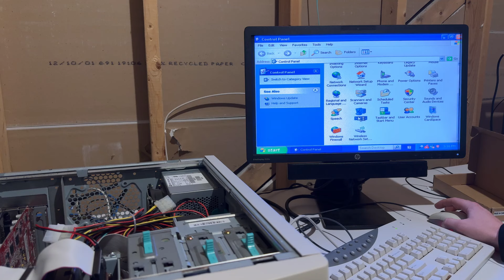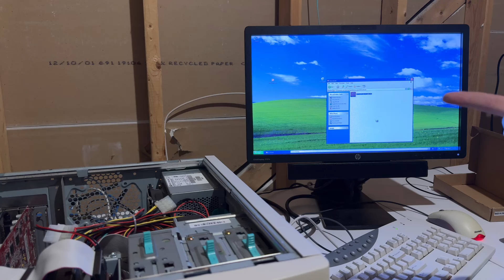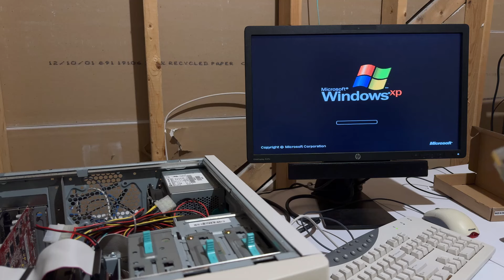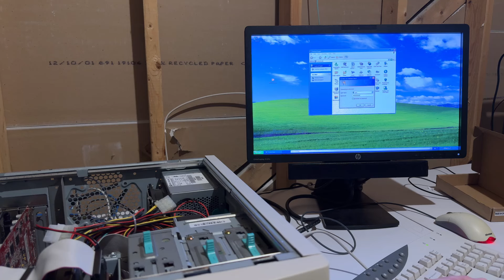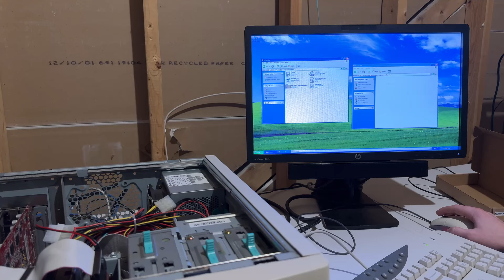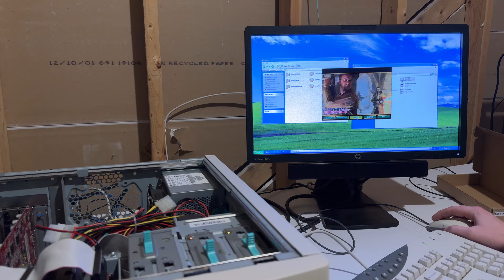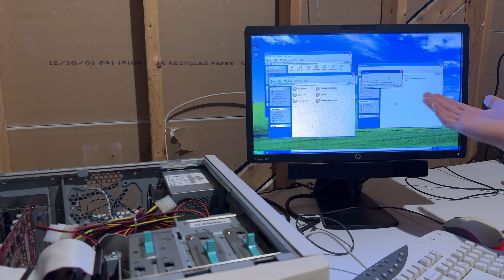Upgrading a Gateway Performance 1000 from 2001, installing Windows XP, ATI 9600xt, and gig network.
Exploring a Gateway Performance 1000 with a Pentium 3 1GHz. I intended on showing more of the PC and install of parts but the footage somehow became corrupted on the ssd I use to record.